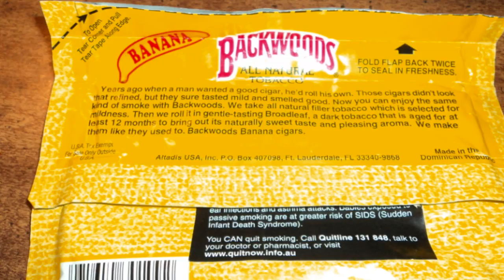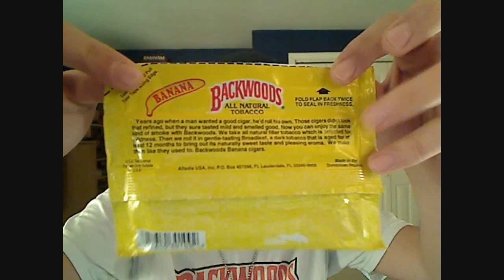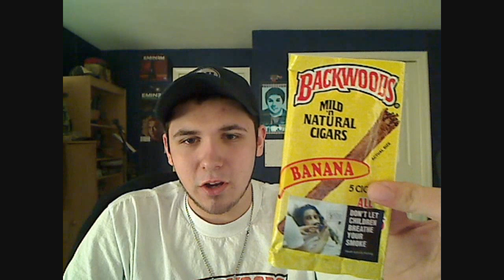Backwoods Banana Review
Australian cigars this time!